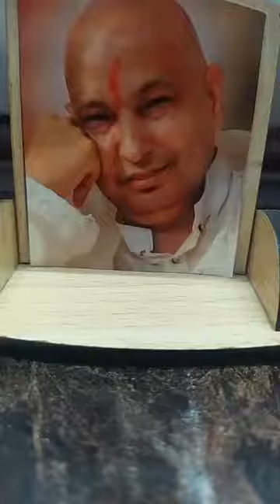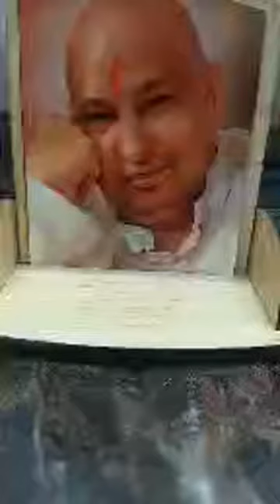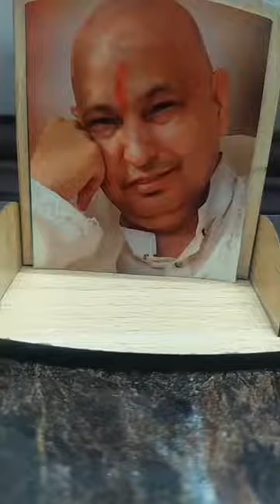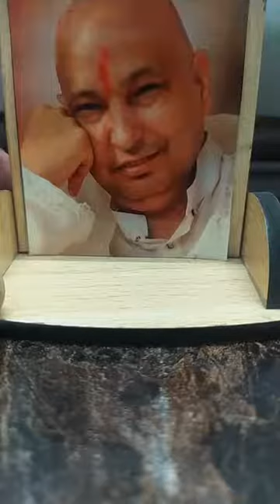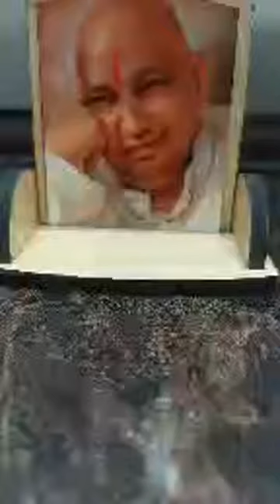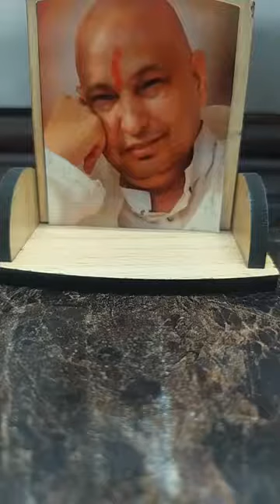Recitation of Satsang from “ Divya Abha “ Holy Granth by Pooja Jain Aunty on 21.10.21😇🙏🦚🌹🦋